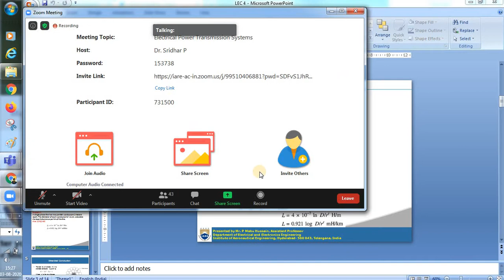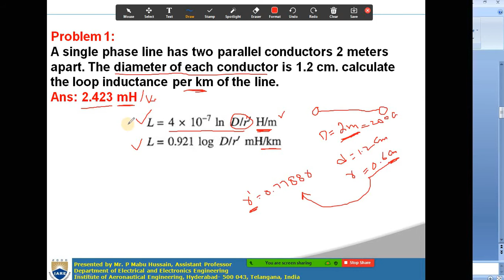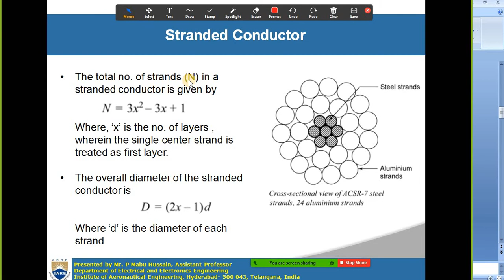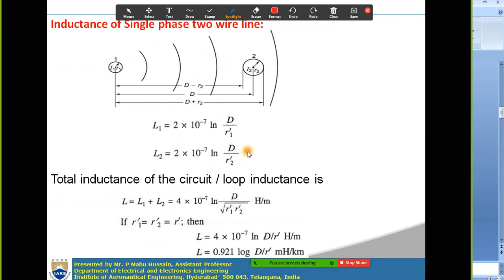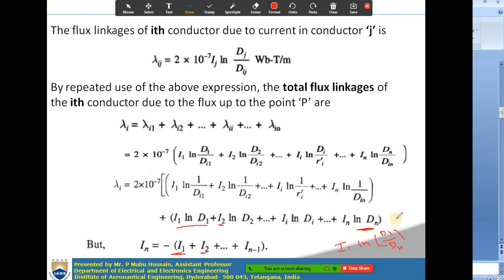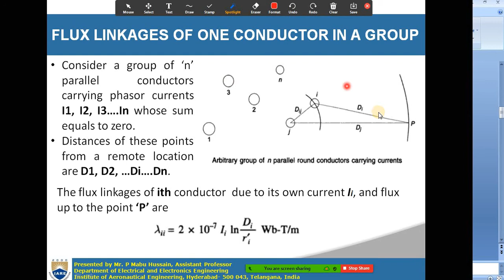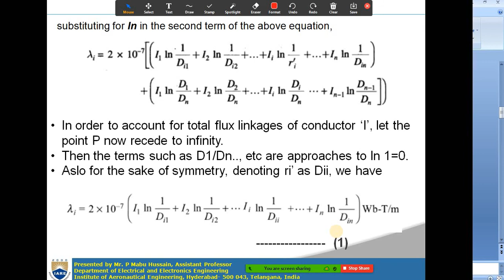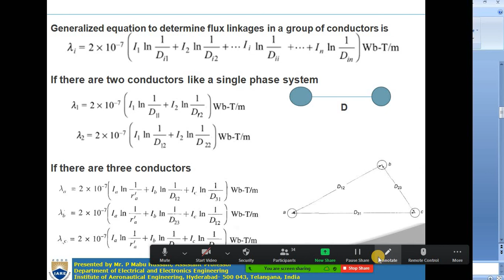EPTS - Lecture 4: Flux Linkages of One Conductor in a Group of conductors